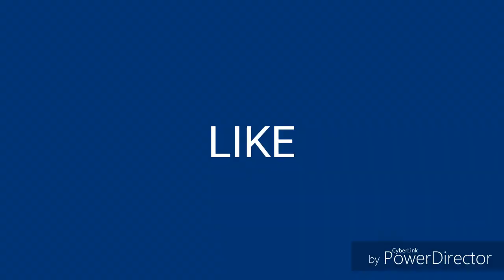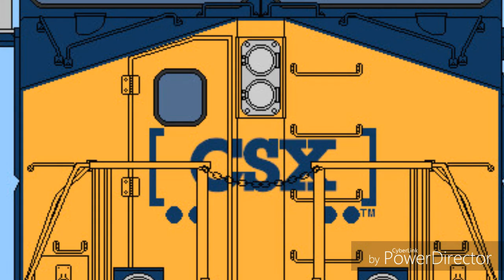I Like Trains (GACHA)